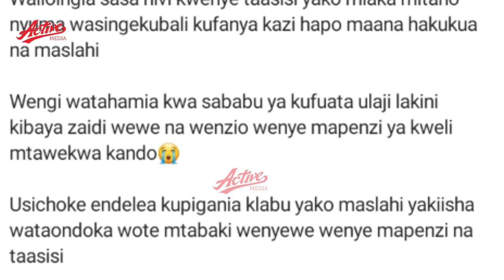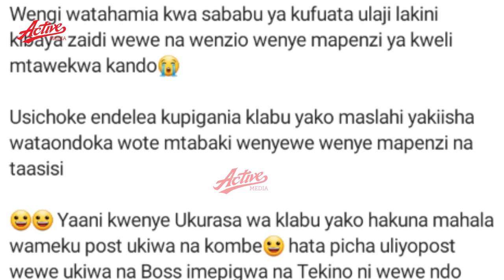AHMED ALLY AMCHANA BUMBULI NA AMPONGEZA KUBEBA UBINGWA WAKE KWA MARA YA KWANZA YANGA